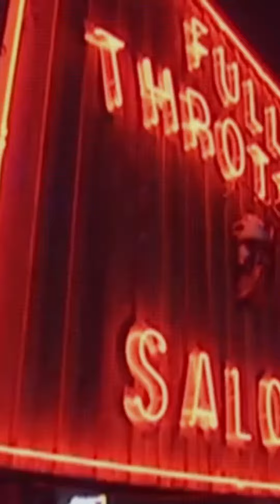Here's another clip from season1